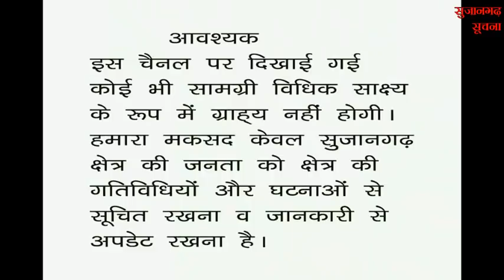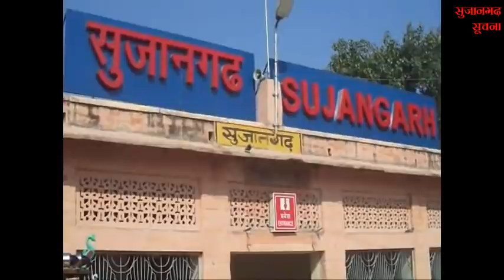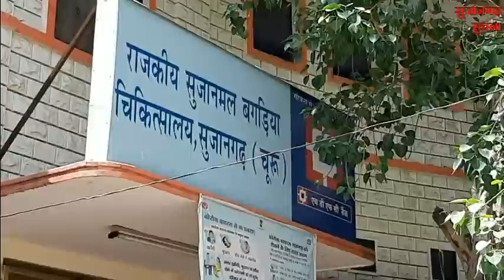सुजानगढ़-किसकी हुई दुर्घटना में मौत? 14-10-21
सुजानगढ़-किसकी हुई दुर्घटना में मौत? देखिये सुजानगढ़ सूचना पर खबरें दिनभर